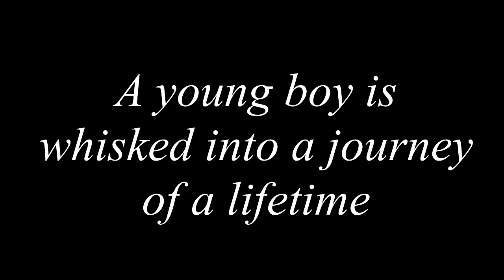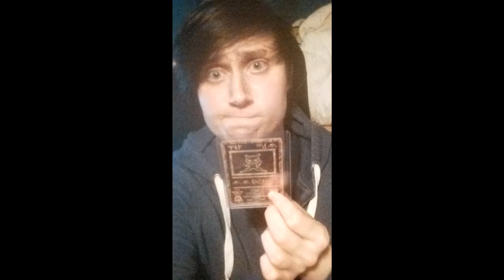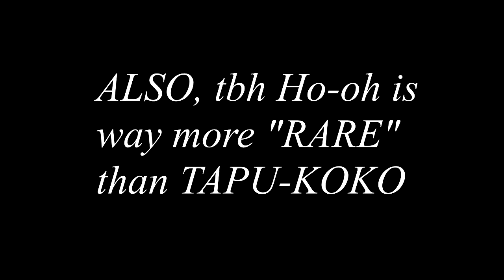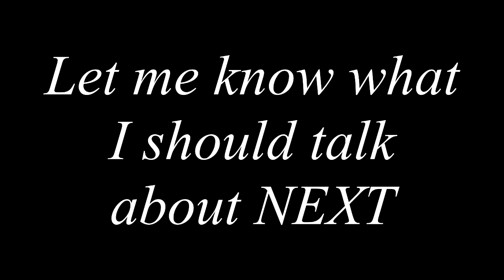How Sun and Moon SAVED Pokemon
All Copyrights belong to Pokémon USA, 4 Kids Entertainment, Creatures, GAME FREAK Inc., Nintendo, OLM-Animation Studio, Oriental Light and Magic, Shogakukan, Summit Media Group, TV Tokyo, Koch Entertainment, ShoPro and any other respective owners.